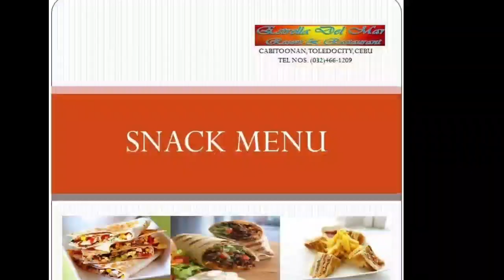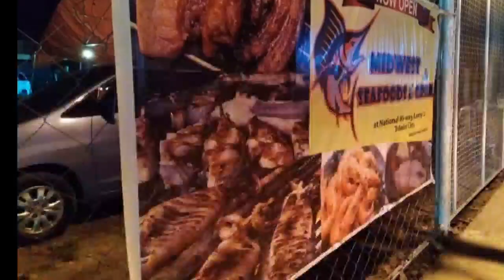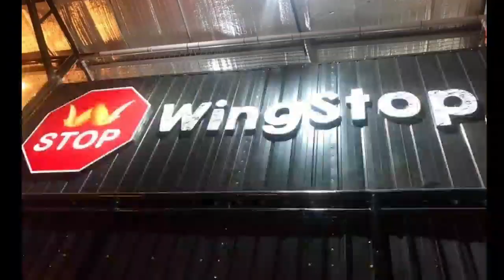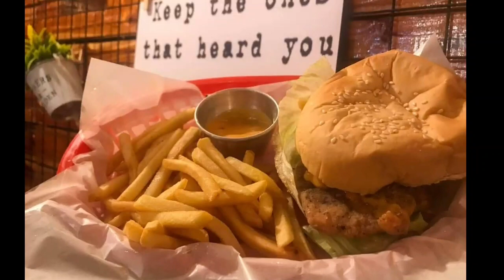TOP 15 RESTAURANTS IN TOLEDO CITY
This video features 15 different restaurants in Toledo City. This video blog is for those who are planning to visit Toledo and are asking as to what are our good restaurants here in the City.